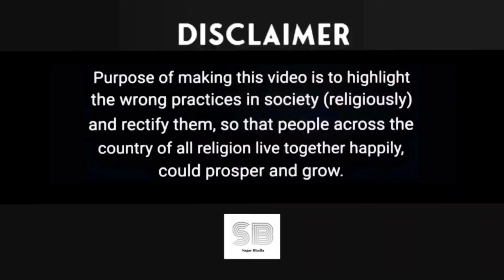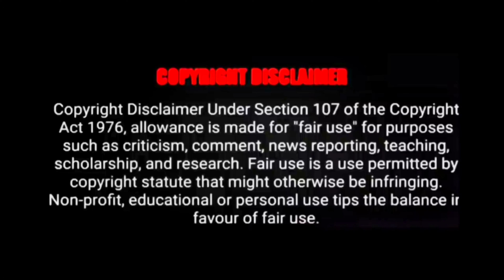सुशांत के शरीर पर चोटों के निशान || TV Actor हो गया गायब || Sushant Singh Rajput || Sagar Bhalla